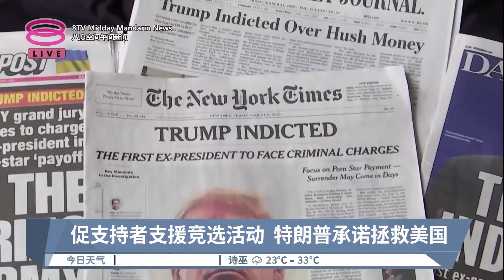吁支持者出钱出力挺竞选 特朗普出庭前忙拉票【2023.04.03 八度空间午间新闻】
【吁支持者出钱出力挺竞选  特朗普出庭前忙拉票】
美国前总统特朗普因为封口费案件遭刑事提控，星期二将出庭面对提审程序，成为美国史上第一位面临刑事提控的前总统。不过，一连串的官非并没有劝退支持者，反而成为拉票的助力。特朗普，星期天透过视频，呼吁广大支持者有钱出钱、有力出力，支援总统大选的竞选活动。

准备在明年的总统大选华丽回归的特朗普，在这节骨眼上摔了一跤。不过他的遭遇并没有劝退支持者，反而激起粉丝的热情，星期一聚集在佛罗里达西棕榈滩、一个以特朗普名字命名的高尔夫俱乐部外头，挥舞旗帜、声援特朗普。

特朗普将在星期二下午提审，辩护团队现阶段无法掌握太详细的案件资讯，但至少可以肯定的是，这名前总统将受到特勤局的保护，并不会戴上手铐出现在镜头前。按照一般程序，预计法庭将在提审过程采集被告的指纹。